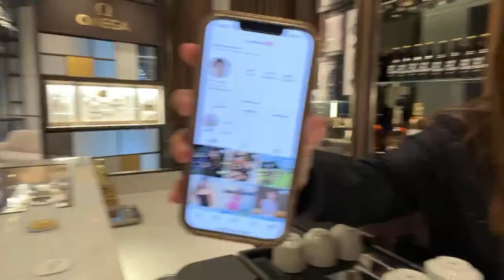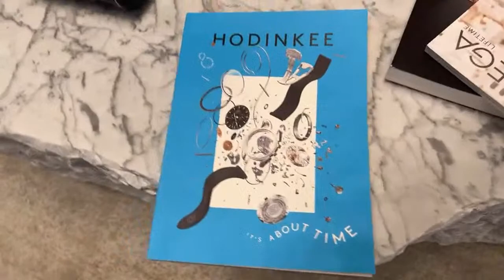LIVE - with Savannah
LED Lights

Chapters:
00:00 Intro, LIKE, COMMENT, AND SUBSCRIBE